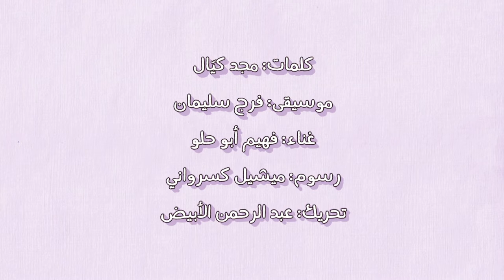Faheem - The Stranger | فهيم - الغريب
Faheem I فهيم
Singer: Faheem Abu Hilu I غناء فهيم ابو حلو
Lyrics: MajdKayyal I كلمات مجد كيّال
Artwork: Michelle Keserwany I رسم ميشيل كسرواني

 الغريب

بتقلّي الماما دايمًا
أدير بالي من الغريب
ما آخذ منّه إشي
وما أبقى حدّه قريب
بس كل الوقت بشوف
شو حلوة أشكال الناس
بعرف في ألوان كثيرة
بعرف في ملان أجناس

بشوف الناس بالشارع
بسأل حالي وين عايشين
شو أكلوا عَ الغدا
أو لمين مشتاقين
إذا عندن صاحب خيالي
إذا كانوا مرّة بالصّين
إذا مرّة شافوا أميرة
إذا بالواقع في تنّين

أسأل عمّو شو عم بشتغل
أسأل خالتو شو بتبيع
أمسك إيد ولد أصغر منّي
أحسن م من إمّه يضيع
أشوّح لوجوه العالم
بالباص المارق سريع
أحكي لختيار ع المحطّة
إننا بفصل الربيع

Musicians | موسيقيون
Faraj Suleiman - Piano
Mohamed Najem - Clarinet
Pierre Milet - Trumpet
Basm Safadi - Electric Guitar
Adham Darweesh - Bass Guitar
Rami Nakhlee - Drums

فرج سليمان - بيانو
محمد نجم - كلارينت
باسم صفدي - الكترك جيتار
بيير ميليت - ترومبيت
ادهم درويش - جيتار باص
رامي نخلة - درامز

Recording Vocals, Guitar Bass, Double-bass: Adham Darweesh
Recording Drums, Guitar: 67 Studio Studio
Mixing: Julien Reyboz
Mastering: François Fanelli - Sonics Mastering
Video: Abdulrahman El Abyad

تسجيل اصوات مغنيين، جيتارباص وكونتراباص: ادهم درويش
تسجيل درمز والكترك جيتا: استوديو ٦٧
ميكس: جوليان ريبو
ماسترنغ: سونيك ماسترنغ
فيديو: عبد الرحمن الأبيض

Produced by: Tamer institute for community education
Supported by: Deutsche Zusammenarbeit, Giz

انتاج: مؤسسة تامر للتعليم المجتمعي
بدعم من التعاون الألماني

Rest of the world:
Marc Ridet | MR Management